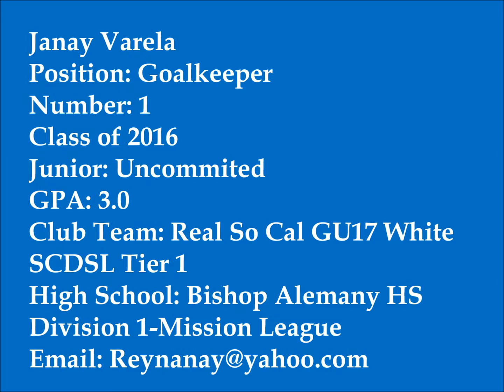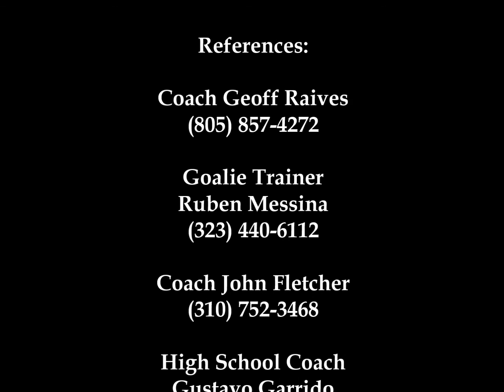Janay A Varela GU 17 Goalkeeper 2014 2015 Sylmar CA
Janay A Varela GU 17 Goalkeeper Sylmar CA
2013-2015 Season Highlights